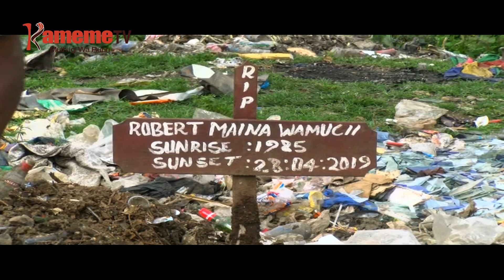Kaburi ka muingi gutuo kiara gia giko Subukia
Aikari a Subukia, kaunti-ini ya Nakuru nimoritie thirikari ya kaunti iyo guthondeka handu ha guteagwo giko kuona riu kaburi ka muingi niko kagaruritwo na gutuika kiara
 Aikari aya maugite ona thengia wao gukorwo magiikia mateta mao kuri honge iria ciihokeirwo wira uyu gutiri ikinya ritacukitio na riu mari ugwatiini wa kunyitwo ni mirimu iria yumanaga na giko